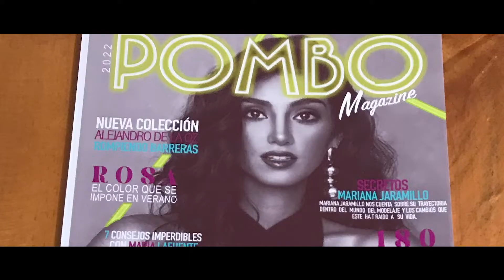Pombo Magazine _Making Of Colombia 2022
Muy feliz de compartir algunas imágenes de los primeros días de rodaje en Colombia de nuestra serie Pombo Magazine, un proyecto que vengo desarrollando en Co Producción con España, México, EEUU y Colombia.

Dirección: Alejo Correa
Directora Medios / Transmedia: Catalina Quijano
Asist. Dirección: Laura Wilches / Juan Camilo Mahecha
Jefe Producción: Katherine Barajas
Ayudante Producción: Isabela Archila
Dir Arte: Martín Montes / Diego Reina
Dir Foto: Oscar Rivera
Ayudante de Foto: Andrés Camacho
Dir Make Up: Alirio Rincón
Jefe Vestuario: Victoria Cuervo

Cast:
Patricia Ércole
Ana Maria Arango
Zulma Rey
Zulma Lancheros

Producción Técnica: Lumen Colombia TV
Producción: Acdis Films / Lumen Colombia TV
Co Producción: Drax Produktion/ Cinemarket Films

Agradecimientos a nuestros diseñadores de moda:
Andrea Saieh
Maz Manuela Alvarez

Edición: Andrés Camacho

2022